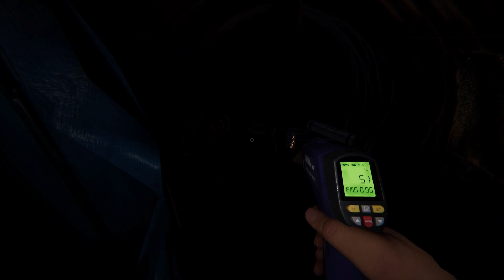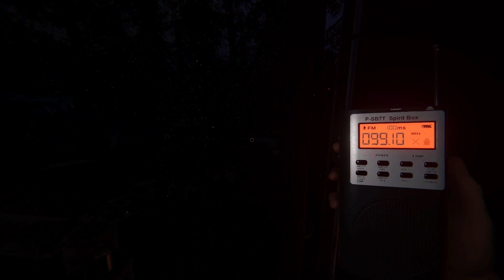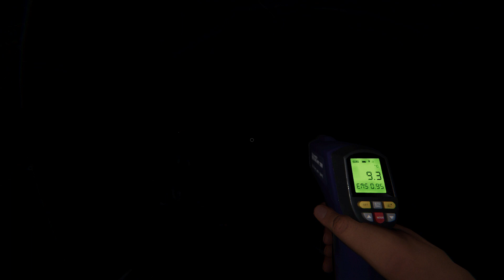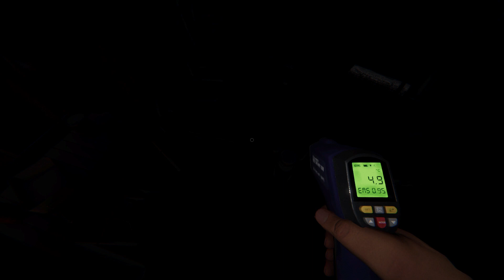Phasmophobia - Completing the Challenge (Frostbitten) #12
Phasmophobia 08/02/2023

Steam: Skaletyun
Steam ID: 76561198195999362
Riot ID: Skaletyun#0010
Battle.NET: Skaletyun#3155

**My Rig**
Processor: AMD Ryzen 3 3300X 4-Core Processor
Mobo: MSI A320M PRO-VH
RAM: Ballistix Crucial Technology 2x8gb (3600mhz)
GPU: NVIDIA GeForce GTX 1660 SUPER 6GB
CPU Cooler: DeepCool Gammaxx GTE V2 White
Case: Techware Flatline White TG mATX
PSU: DeepCool DE-500V2 500W Truerated
Storage: Western Digital WDC SATA SSD M.2 240GB | TOSHIBA MQ04ABF100 1TB | Seagate ST9500325AS 500GB

**Peripherals**
Monitor: HP LV2011 | LG
Keyboard: Ajazz AK33 Key Mechanical Keyboard (White)(Black Switch)
Mouse: Garuda Gear Falcon 1 Wired RGB Gaming Mouse
Controller: Sony PS4 DualShock 4 Wireless Controller Red
Earphone: RN MT1 Pro Professional Hi-Fi Dynamic Dual Driver Earphones with Mic
Speaker: Altec Lansing